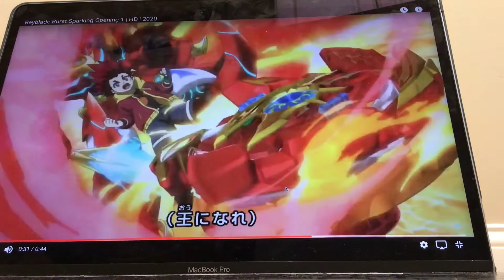When Lui, Drum, Aiger and Shu will APPEAR in beyblade burst sparking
For today’s video, I will be telling everybody when Lui, Drum, Aiger, and Shu will appear in beyblade burst sparking/Superking